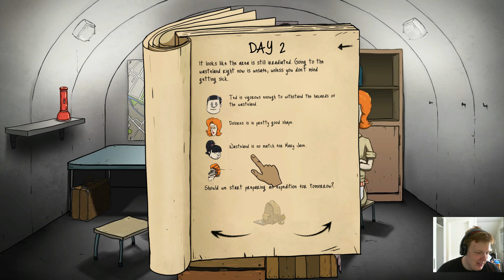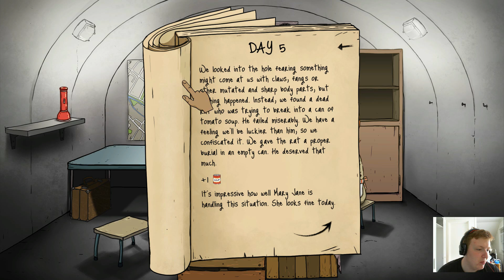Let`s Play 60 Seconds!: Prepare to die! - Episode 1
This is a surprisingly fun game, and I am looking forward to trying a new approach in the next episode! ^^